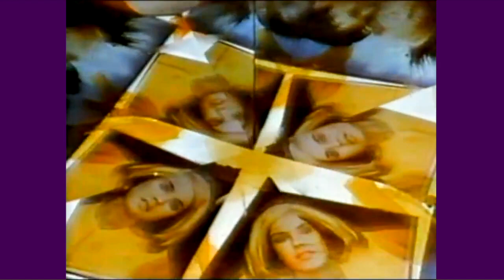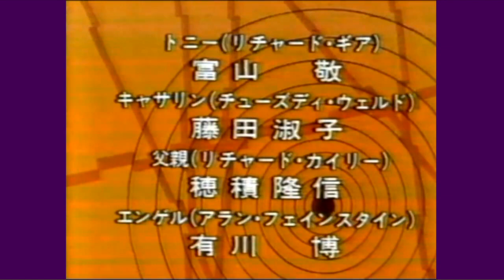淀川長治 解説「ミスターグッドバーを探して」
主演：ダイアン・キートン　監督：リチャード・ブルックス